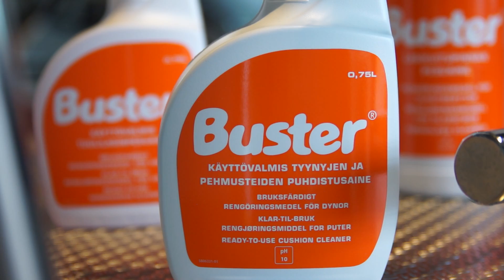Buster båtvårdsmedel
Buster aluminiumbåtar vinterförvaring och underhåll